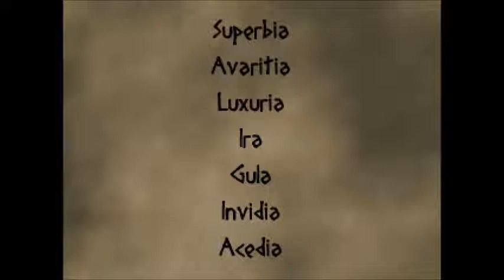Schuld 1 - Annoyed Already